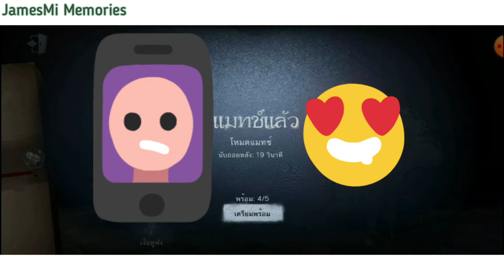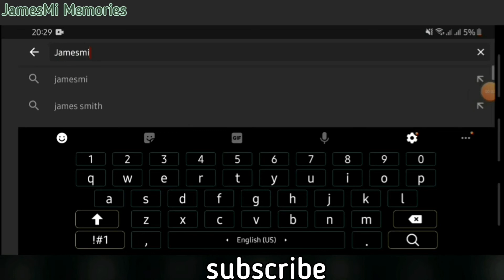แคสเกมส์Identity V เมื่อลองเล่นเป็นฆาตกร!!! |JamesMi Memories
"วันนี้เราจะมาเกมส์IdentityVกันจ้า ครั้งนี้เล่นเป็นฆาตกร บอกก่อนว่าเราแคสเกมส์ไม่ค่อยเก่งนะแต่ก็จะพยายามเล่นให้ผ่านแล้วกัน555ยังดีกว่าไม่ได้อะไรเลย ถ้าอยากรู้แล้วว่าจะเป็นยังไงก็ไปดูกันเลย!!! "